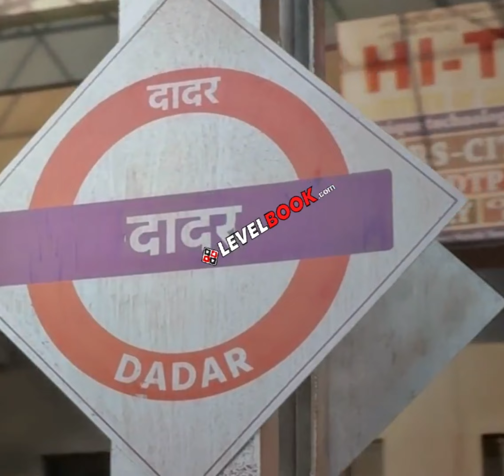Crakk - 😱😱# vidyut jammwal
Crakk - Jeetegaa Toh Jiyegaa | Official Trailer | Vidyut Jammwal, Arjun R, Nora F |bollywood vidyut jammwal sharukhkhancrakk trailercrakk vidyut jammwal trailervidyut jammwal actioncrakk teaser vidyut jammwalvidyut jammwal crakkcrakk vidyut jammwal teaservidyut jammwal crakk teaser fullvidyut jammwal movievidyut jammwal crakk movievidyut jammwal crack teaser full